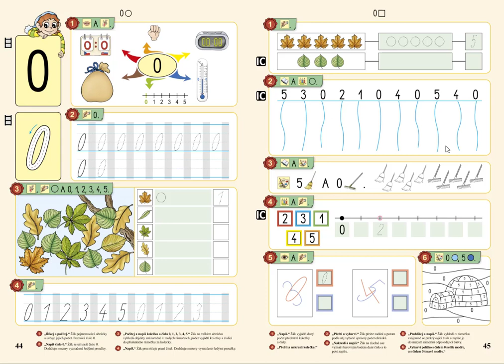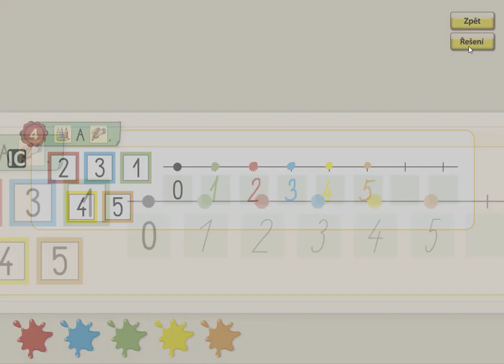Číselná osa 0 až 5, MATÝSKOVA MATEMATIKA 1. DÍL - POČÍTÁME DO PĚTI, str. 45, cv.4